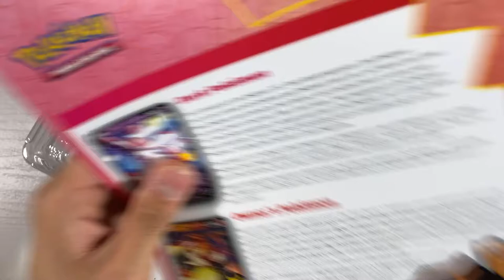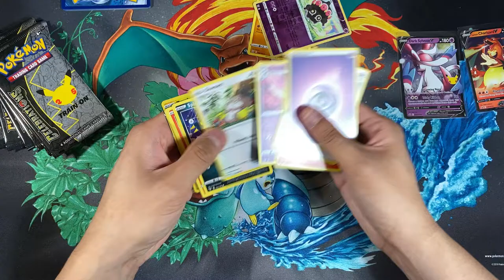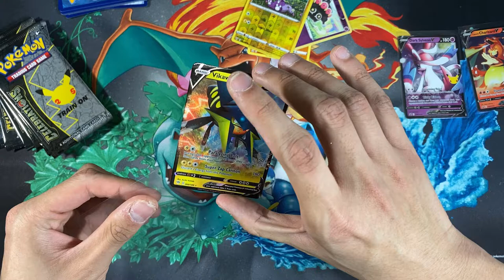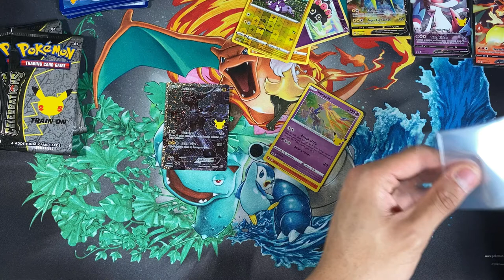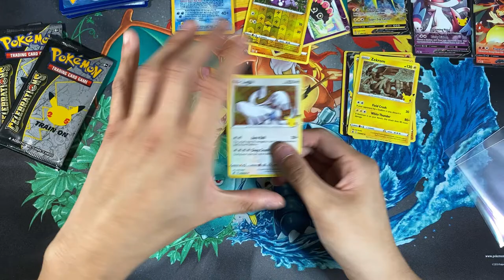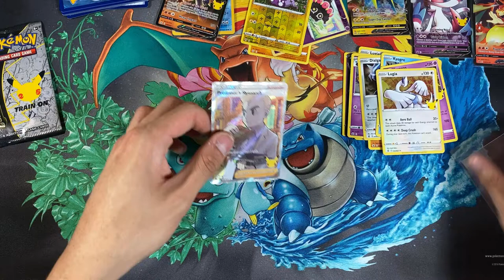Pokemon Opening - V Memories 25th Anniversary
For the celebrations of Pokemon 25th anniversary, here is the opening for the Gamestop exclusive V memories collection box! I manage to pull pretty good 25th anniversary Pokemon cards!

PS: Update on me and the direction of the channel!